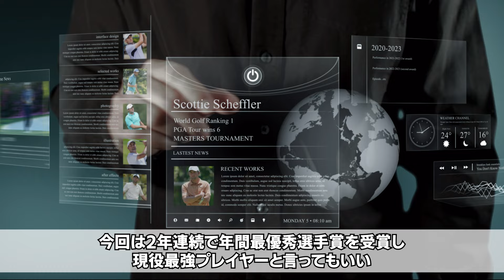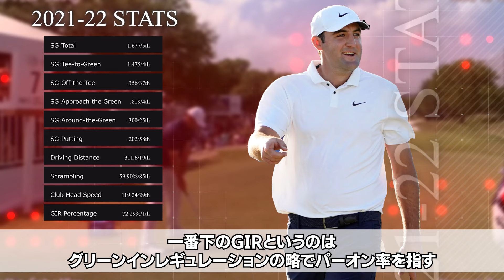【連続受賞はタイガー・ウッズ以来】史上2人目となったスコッティ・シェフラー特集！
スコッティ・シェフラーのプロフィールとスイング分析はこちら

北海道ゴルファーのアゼりあるです！
PGAツアーを中心にゴルフ情報を北海道から発信！
基本的には週3回の配信を行っています。
『火曜日⇒試合結果や次の試合の開幕前情報をたっぷり』
『木曜日（隔週）⇒2週間分のニュースやトピックスをまとめてお届け』
『土曜日⇒ゴルフに関わる企画動画や選手紹介動画を配信』
その他、ショート動画などを不定期配信。

ゴルフに関わるニュースをわかりやすくまとめています。

0:00 2年連続年間最優秀選手賞
0:54 2021ｰ2022の活躍（1回目の受賞）
1:52 2021ｰ2022のスタッツ
2:55 エピソード
4:39 2022ｰ2023の活躍（2回目の受賞）
6:12 2022ｰ2023のスタッツ
6:54 スコッティ・シェフラーの持つ能力